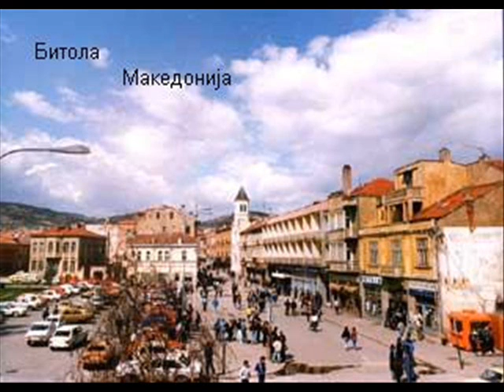ThIS IS MACEDONIA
Macedonia